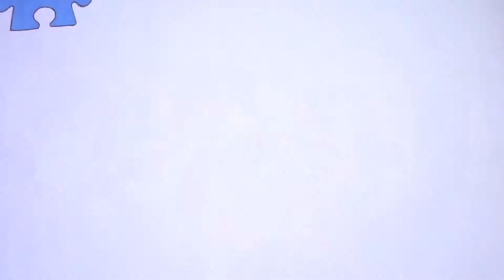BABY BERI SHOW 2016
A sense of purpose
A cause
A mission
An effort from the heart
Thank you PATRONS & team blessedheartsfoundation @digicom

Video: Sahil Mehra